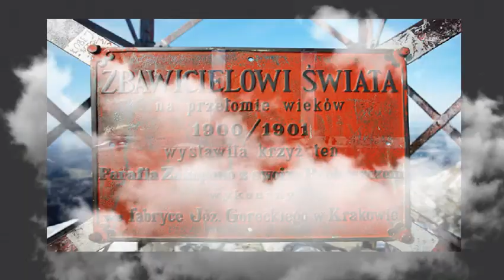MPL praca 33 Krzyż na Giewoncie convert